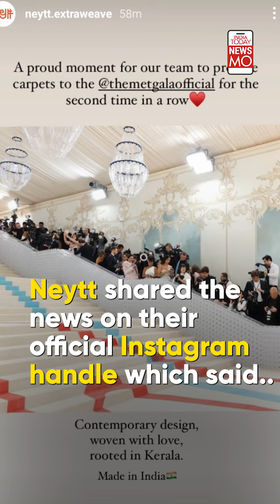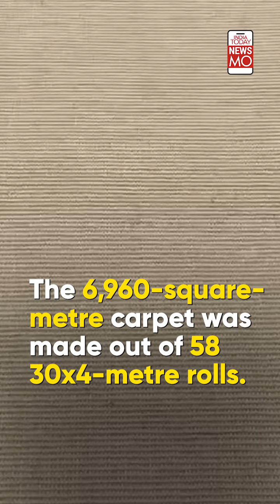Made In India Met Gala 2023 Carpet | Newsmo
Celebrities from all over the world wait every year to walk on the red carpet of Met Gala. Met Gala 2023 carpet was actually 'Made In India'. Watch to know all about it.